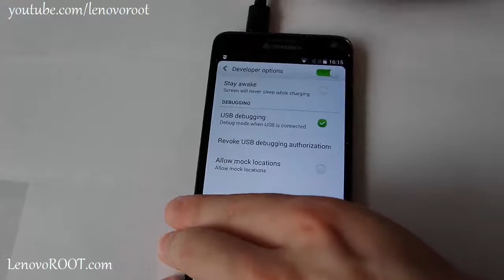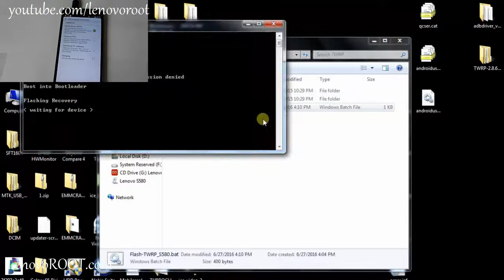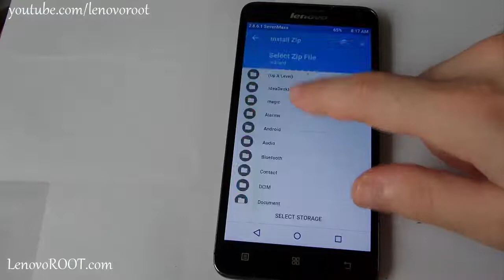TWRP recovery for Lenovo S580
How to flash TWRP recovery on Lenovo S580.